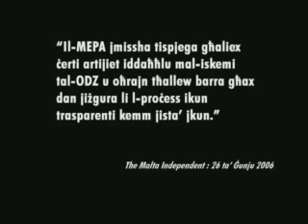Robert Musumeci - 20 April 2009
Robert Musumeci interviewed by Saviour Balzan on Reporter